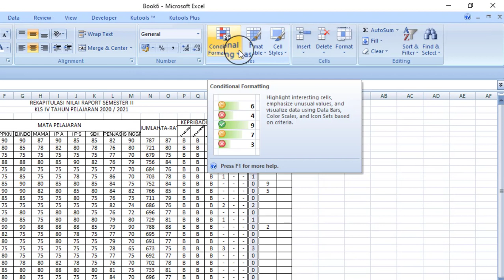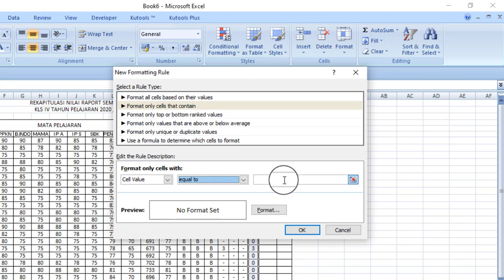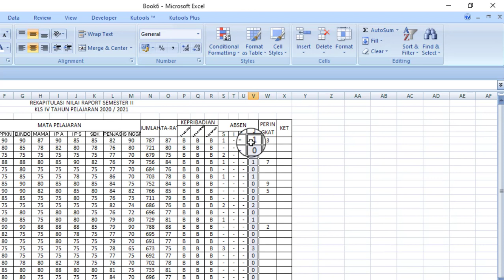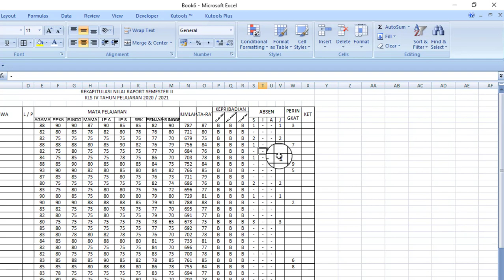Vidio Tutorial Dua Cara Menghilangkan Angka Nol Pada Rumus Excel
Halo sobat Hamizan Jumpa lagi di channel kesayangan kita ini, nah pada kesempatan kali ini, admin akan memberikan tutorial tentang Vidio Tutorial Dua Cara Menghilangkan Angka Nol Pada Rumus Excel nah semoga tutorial ini bisa bermanfaat buat kita semua ya. ok jangan lupa juga ya untuk di share , terimakasih.